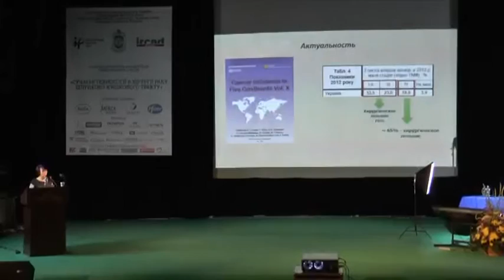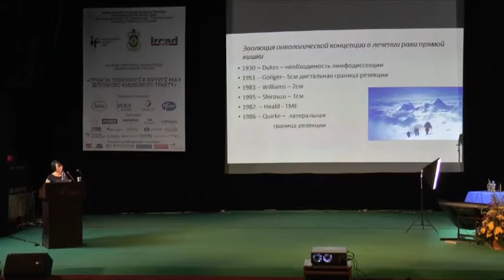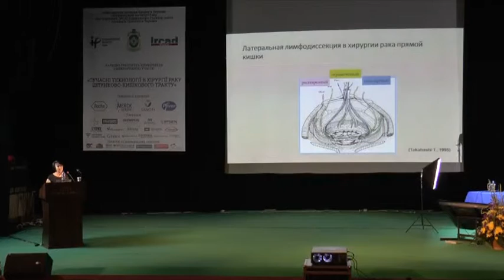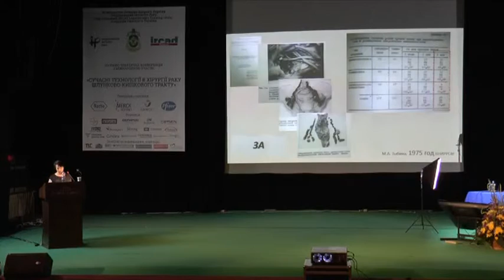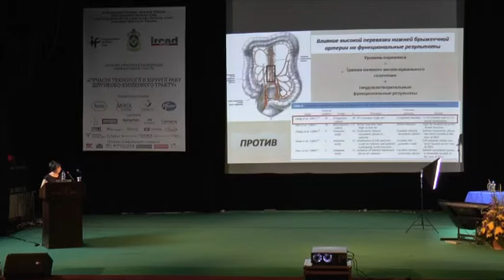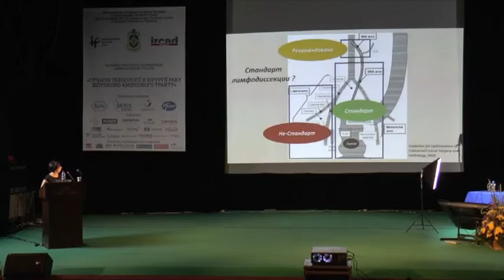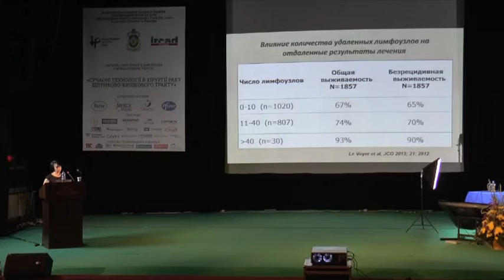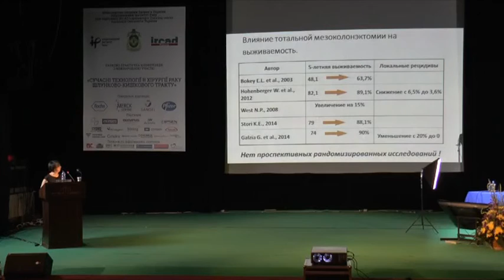Olena Kolesnik (Kyiv, Ukraine)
Lymph node dissection in colorectal cancer.